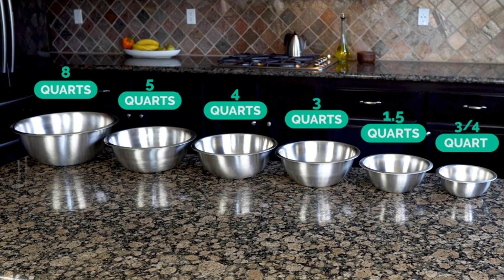Super Bowls For Kitchen - Its Beautiful 😍 Smart Appliances, Kitchen tool/Utensils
Hello,
Super Bowls For Kitchen  - Its Beautiful 😍 Smart Appliances, Kitchen tool/Utensils. If you watch this video, you can see how the tool works and if you have this Bowls For Kitchen , your life may be easier.